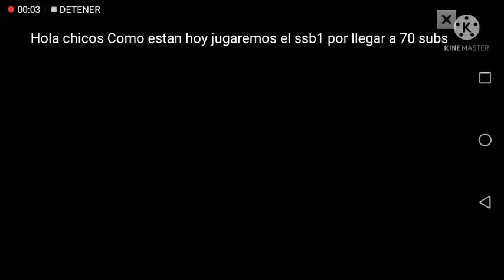especial 70 subs Jugando al ssb1